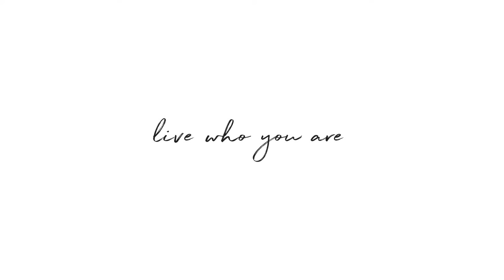Home for Sale ~ 5883 Buena Suerte Rd - Yucca Valley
Welcome to your very own Hi-Desert Oasis in the highly coveted Western Hills Estates!  This 3-Bedroom, Single-Story, Adobe Style home was custom built in 2005 and its uniqueness is found in a homeowner’s experiences.  Peer into the distance from any side of the house to admire the desert landscape, large rock and boulder formations, and mountain views.  Follow the custom rock pathway along the home’s surrounding courtyard, where one might blissfully enjoy the lush, colorful, beautifully landscaped garden with a plethora of varieties of flowers, roses, plants, mature shade trees, a wall of Ivy, a 3-tiered water fountain, and small Koi Pond.  Sitting areas are strategically placed throughout the courtyard’s garden and nestled within the surrounding landscape of boulders so one may enjoy the many facets of this 1.11 Acre property.
Enter into the home and you will find that every wall, nook, niche, and room is artistically designed and/or decorated for an aesthetically pleasing environment.  The open-concept common areas make entertaining your guests much easier.  The living and dining rooms contain laminate wood flooring, while travertine tile flooring overlays the atrium, kitchen, laundry room and bathrooms.  The kitchen boasts of custom-built solid wood cabinetry, granite counter-tops, an island with raised breakfast bar, granite and tile backsplash, pendent lighting, and stainless-steel sink and appliances.  The master bathroom allows plenty of light through its wall of glass cubes, overtop the jetted spa tub.  The entire shower, and tub, are encapsulated with travertine stone tiles.
Just below the home, this property has a half-acre (approx.) of flat, usable land, perfect for your desert toys, RVs, other vehicles, an ADU or whatever else your heart may desire.  Also, there are 3 sheds, 150 sqft each, assembled on site, with electricity, and currently used for storage.   Schedule your private showing before this home is sold!